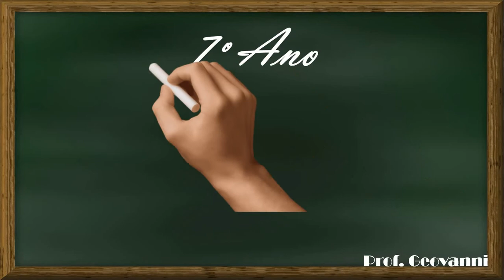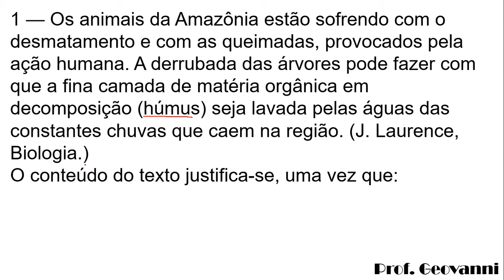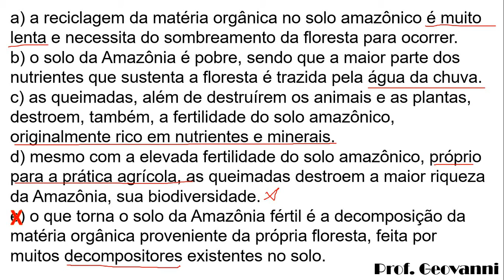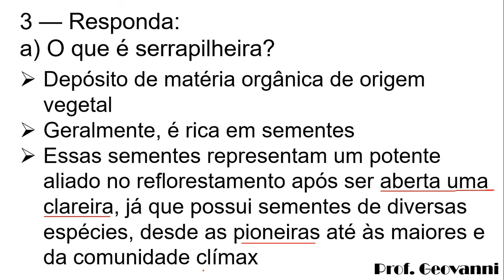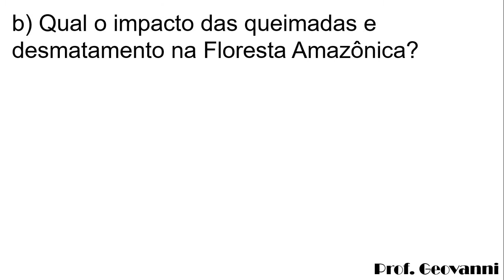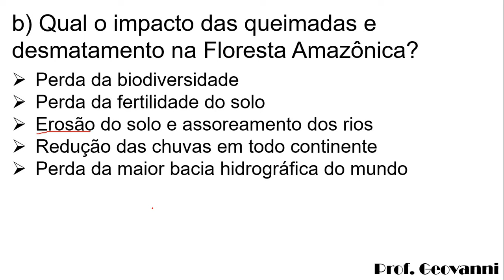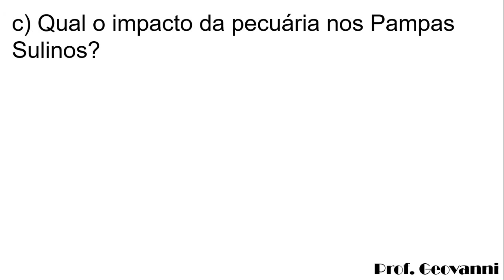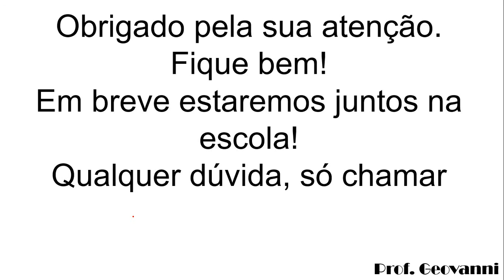2020 - Ciências: 7º Ano - PET 3 - Semana 3